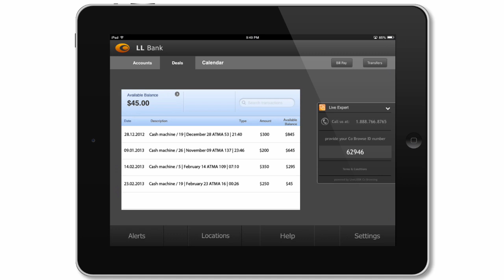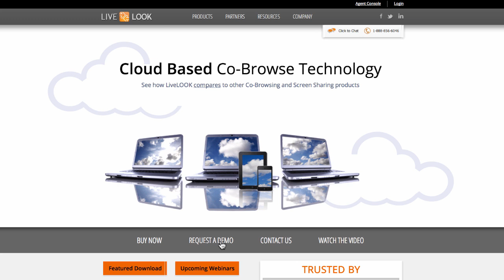LiveLOOK Co-Browse PremiuM Demo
Demo video of LiveLOOK's mobile co-browse solution - Co-Browse PremiuM for contact centers, customer service and online sales.